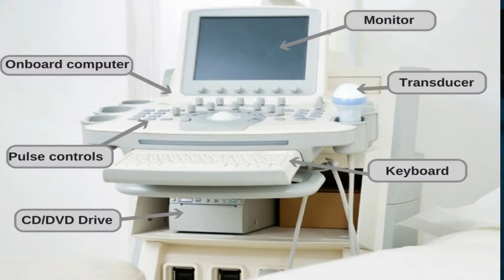[Science & Tech Report # 45] Low-cost wearable ultrasound scanner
Low-cost wearable ultrasound scanner

Equipment used :
Camera Used
lens used
Mic Used
Laptop Used
tripod Used
gorilla used